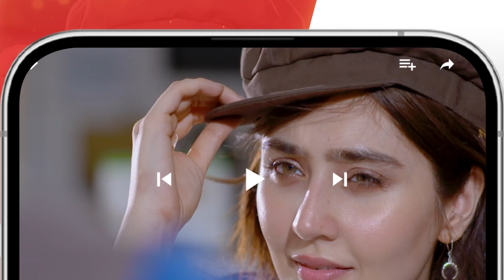Mera Dard Na Janay Koi - Teaser Ep 50 [ Wahaj Ali - Faria Sheikh ] - HUM TV